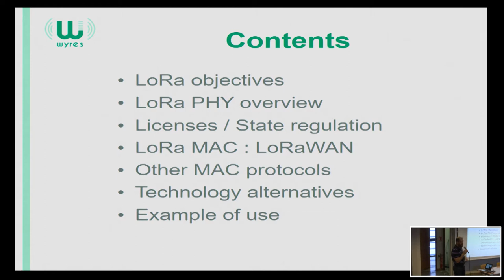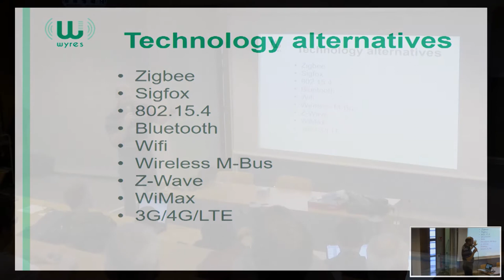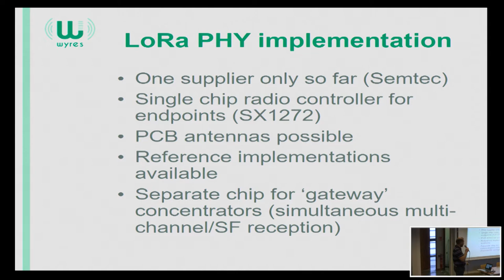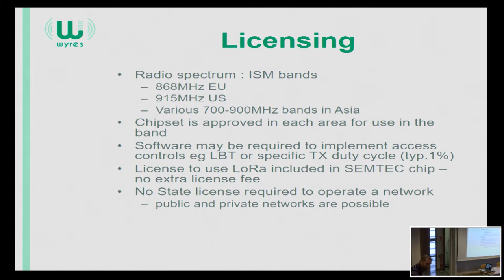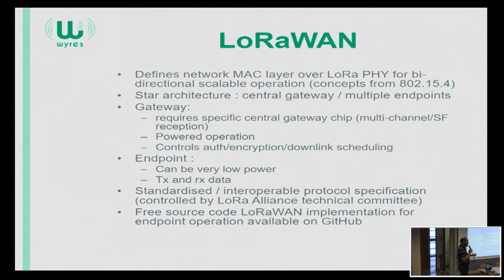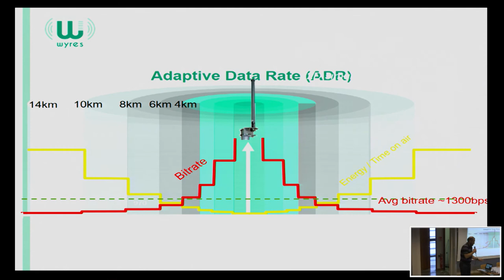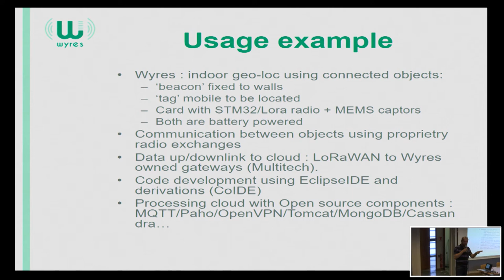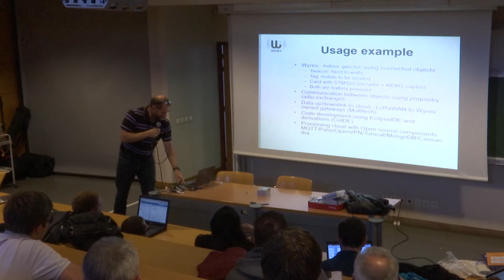Long Range IoT with LoRaWAN - Eclipse IoT Day Grenoble 2016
The IoT requires that objects can communicate between themselves and with the wider world. For certain use cases, objects will need to be independant of both a fixed power source and a wired network connection. They must both run for months or years on batteries, and wirelessly communicate bi-directionally over distances ranging from 100s to 1000s of metres. Until recently, solutions that enabled both these criteria were rare and proprietary. The LoRa radio technology and its associated WAN MAC layer protocol LoRaWAN provides a standardised and widely adopted method for objects to embed a low power, long range communication solution. The presentation will cover the basic principles of the technology, its advantages and its limitations, and an example of its operation in a specific application : use of autonomous objects for indoor localisation.